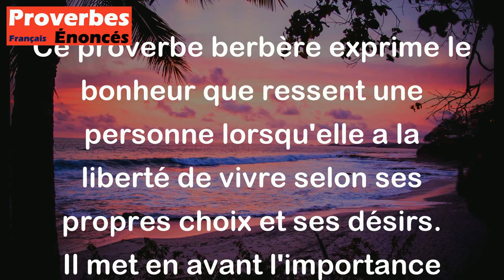Heureux celui qui peut agir selon ses désirs. - Proverbe Berbère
Ce proverbe berbère exprime le bonheur que ressent une personne lorsqu'elle a la liberté de vivre selon ses propres choix et ses désirs. Il met en avant l'importance de la liberté de choisir sa propre voie dans la vie, sans être contraint par des obligations ou des pressions externes. Le proverbe témoigne de l'importance de la liberté de décision et de la satisfaction qu'elle peut apporter dans la vie.